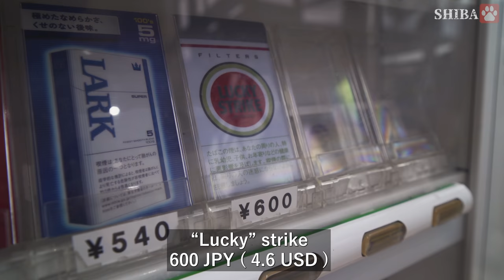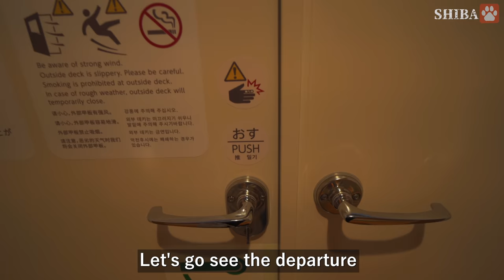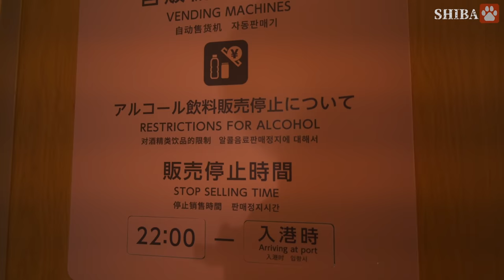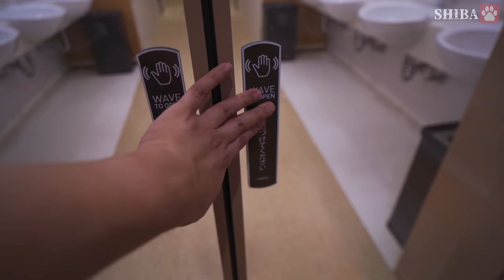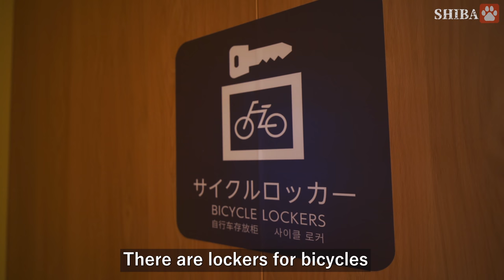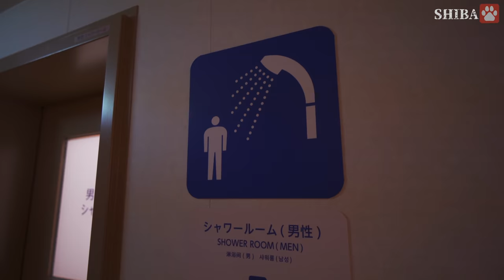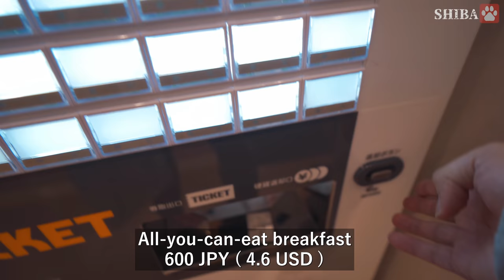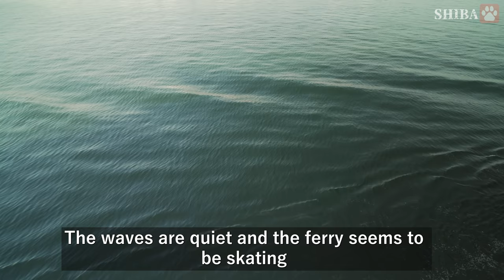New Japan’s Ferry is like a Boutique Hotel | Kyusyu to Osaka | Miyazaki Car Ferry【4K】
■Miyazaki Car Ferry■

■Are you lucky?

🛳Information🛳
・Single room　20,540JPY  160USD
    If you make a reservation on the website at least 4 days before boarding
　15,200JPY　118USD

・MIyazaki Port to Kobe Sannomiya Port

【Time table】
1910 Departure from Miyazaki Port
0730 Arrive at Kobe Sannomiya Port

00:00 Miyazaki Port Terminal
04:20 Board the ferry
13:27 Ferry dinner
21:25 Explore the ferry
28:35 Ferry morning
31:25 Ferry breakfast
35:49 Arrive in Kobe